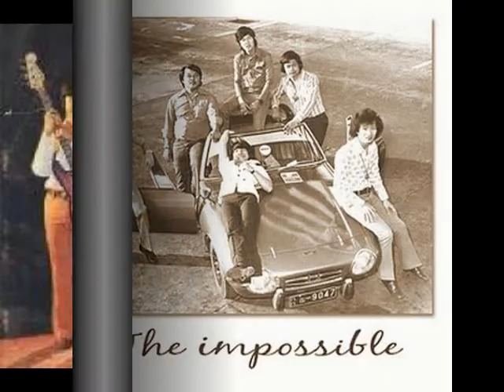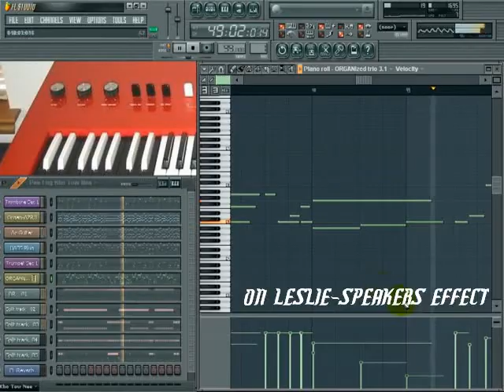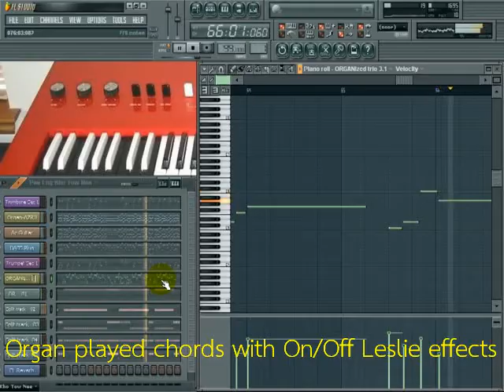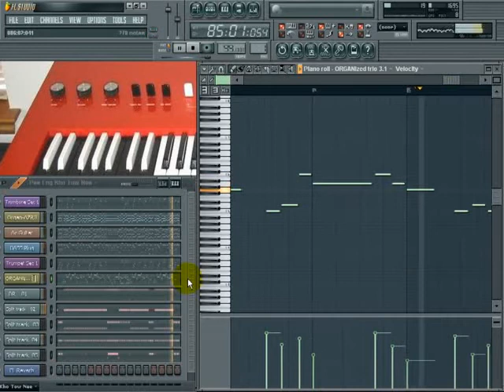พี่เองก็เท่านี้ -The Impossibles(1966-1976) on Leslie Organ Moods (vst)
"ดิ อิมพอสซิเบิ้ล" หรือชื่อเรียกสั้นๆ ว่า "ดิอิม" เป็นวงดนตรีสตริงคอมโบวงแรกๆ ของไทย ตั้งขึ้นเมื่อ พ.ศ. 2509 มีสมาชิกรุ่นแรกประกอบด้วย วินัย พันธุรักษ์, อนุสรณ์ พัฒนกุล, สุเมธ แมนสรวง และพิชัย ทองเนียม และนักร้องนำคือ เศรษฐา ศิระฉายา เข้าร่วมการประกวดวงสตริงคอมโบ จัดโดยสมาคมดนตรีแห่งประเทศไทยในพระบรมราชูปถัมภ์ เมื่อปี พ.ศ. 2512 ได้รับรางวัลชนะเลิศ 3 ปีติดต่อกัน ชื่อวงเป็น "ดิอิมพอสซิเบิ้ล" (The Impossibles) ตั้งโดยเศรษฐา ตามชื่อภาพยนตร์การ์ตูนทางโทรทัศน์ จากสหรัฐอเมริกา คือเรื่อง The Impossibles (1966).

ในช่วงปีพ.ศ. 2515 ถึง 2519 ดิอิม ได้เดินทางไปเปิดแสดงที่ มลรัฐฮาวาย สหรัฐอเมริกา รวมทั้งในอีกหลายๆประเทศ อาทิ ฟินแลนด์ สวีเดน นอร์เวย์ สวิสเซอร์แลนด์ และใต้หวัน เป็นต้น จนกระทั่งราวเดือนตุลาคม 2519 ดิอิม จึงได้หยุดทำการแสดงอย่างเป็นการถาวรในนาม "ดิอิมพอสซิเบิ้ล" วงดนตรีที่ได้รับการยกย่องว่าเป็นตำนานของวงดนตรีสากลแบบสตริงคอมโบ วงดนตรีขวัญใจวัยรุ่นวงแรกของประเทศไทย.

พี่เองก็เท่านี้ - ดิ อิมพอสซิเบิ้ล
...ต่อให้เขา มีสิบเศียร
สิบหน้า อย่างทศกรรฐ์
อีกยี่สิบมือนั้น
จะป้องกัน เธอได้หรือ
อีกสิบลิ้น ยี่สิบตา ไม่คณามือ
ที่เห็นฉันคือ หนึ่งลิ้น กับสองตา
..ต่อให้เขา มีคาถา
เป่ามนต์ ให้ใครหลงแน่น
อีกยี่สิบขุนแผน
สะกดเธอ ให้ห่วง-หา
สิบนางพราย สิบที่หมาย
ฉันไม่ระอา
แต่จะลักพา
เพราะเธอเป็น เช่นดวงหทัย
..เปรียบเป็น พระราม
ตามหา สีดาน้อง
เจ้าไปหมอง หม่นอยู่
ณ ที่แห่งไหน
เปรียบเป็นขุนช้าง
ต้องมีเล่ห์ เพ-ทุบาย
เปรียบเป็นฉางกาย
ก็คงตาย ด้วยน้ำคำนาง
..ต่อให้เขา มีสิบล้าน
สิบใจ อย่างนักพนัน
แต่ใจหนึ่งเท่านั้น
จะกล่อมเธอ คงหม่นหมาง
ยี่สิบรัก ยี่สิบคำ พี่ไม่อำพราง
ยี่สิบน้องนาง หรือจะเทียบ
เปรียบดังกับเธอ